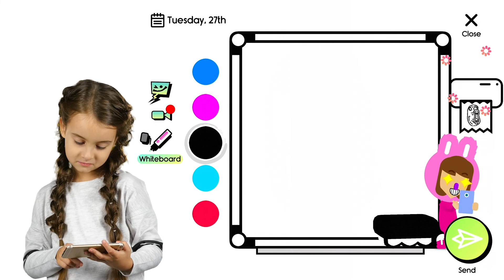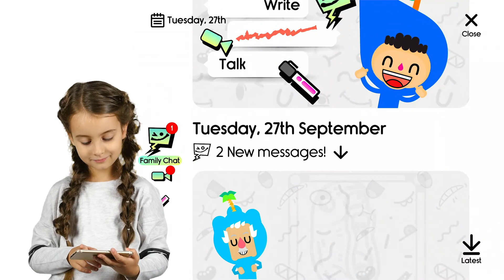Whiteboard MEMES Girl EDIT A